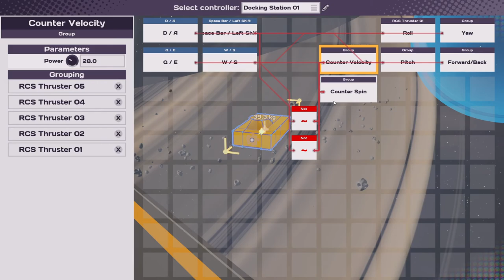New challenge missions in SPACE! Main Assembly 1.0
Today we explore more of the space update and see what these challenges are all about!